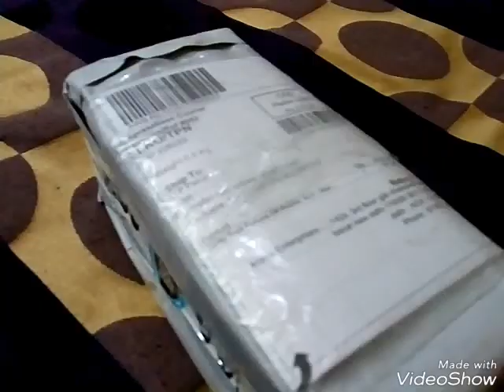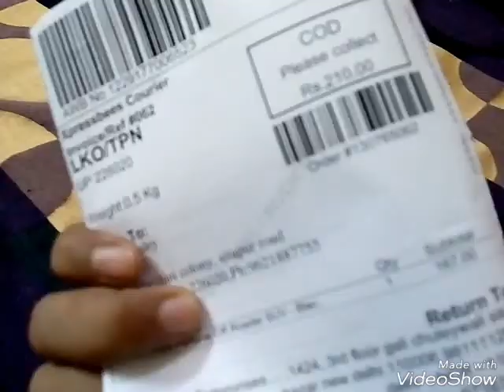Unboxing My New Centy Toys Toyota Fortuner| Sky Blue Colour| Model by Toyota Merchandise🔥I Me Myself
Ordered from SHOPCLUES.COM